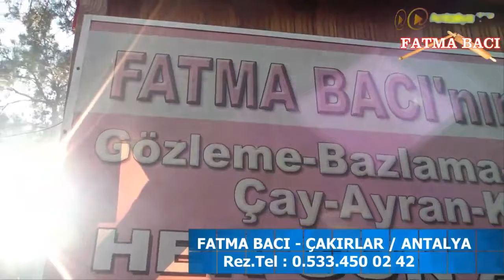Çakırlar Kahvaltı Fatma Bacının Yeri Kahvaltı Yerleri Mekanları Fiyatları Köy Kahvaltısı Antalya